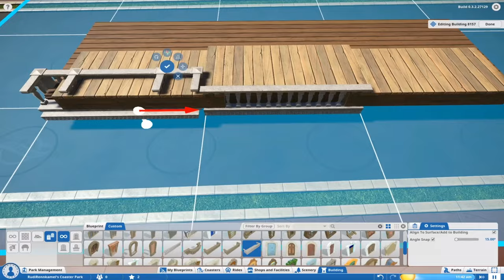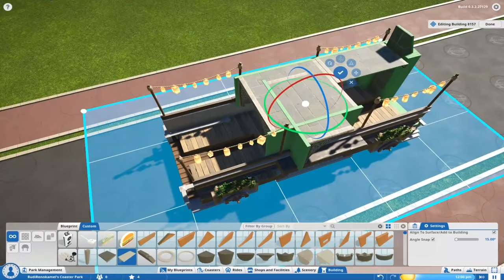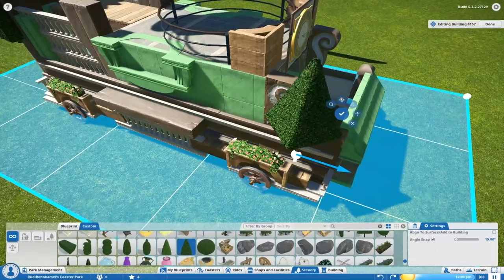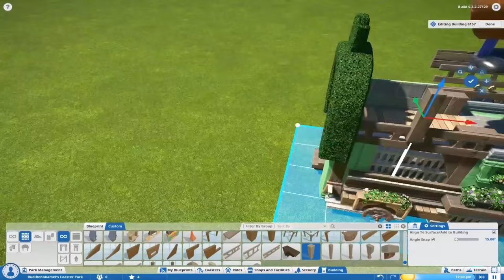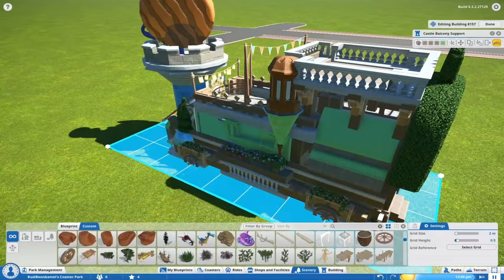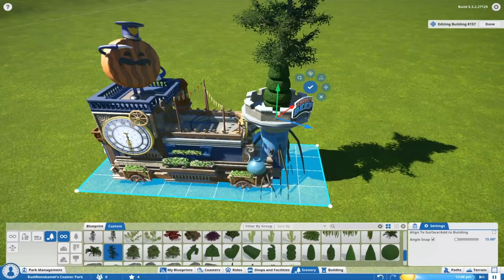Planet Coaster Alpha 3: Chief Beef Party Wagon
Planet Coaster Alpha 3 Speedbuild. Chief Beef Party/ Celebration Wagon. Let´s play, let´s build Planet Coaster.

Hey, I got a new text down here (meanwhile it isn´t new anylonger). But I still hope you enjoyed the video. Would be very happy :-)

Ciao,
Rudi!

# PC Specs

I5 2500k
GeForce 970GTX
12 GB RAM